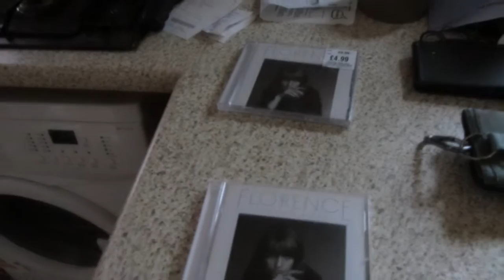NUMBSKULL [Vlog 792]